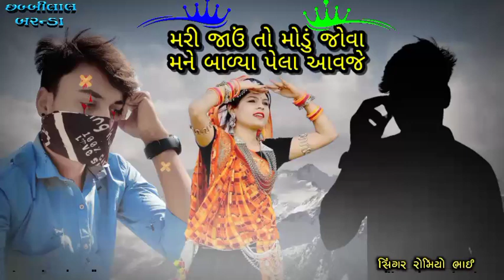મરી જાઉં તો મોડું જોવા મને બળ્યાં પેલા આવજે ᵐⁱˢˢ ᵗᵉʳⁱ ʸᵃᵃᵈ ᵐᵉ ˡᵃˢᵗ ˢᵃᵈ ˢᵒⁿᵍ--😓😓 ᶜᵒᵖʸʳⁱᵍʰᵗ ᵛⁱᵈᵉᵒ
jayesh bewafa song

મરી જાઉં તો મોડું જોવા મને બળ્યાં પેલા આવજે ᵐⁱˢˢ ᵗᵉʳⁱ ʸᵃᵃᵈ ᵐᵉ ˡᵃˢᵗ ˢᵃᵈ ˢᵒⁿᵍ--😓😓 ᶜᵒᵖʸʳⁱᵍʰᵗ